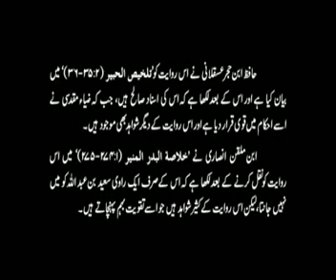Murday Ko Talqeen Karne Ka Tareeqa, Hadees k Saath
Apne Payaron Ki Madad Karien By Mufti Muhammad Akmal Sahib